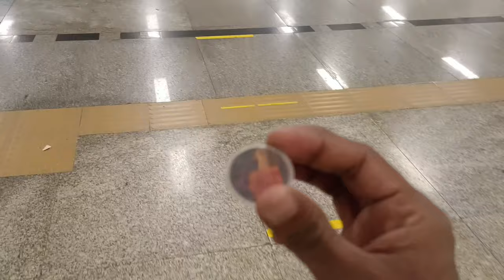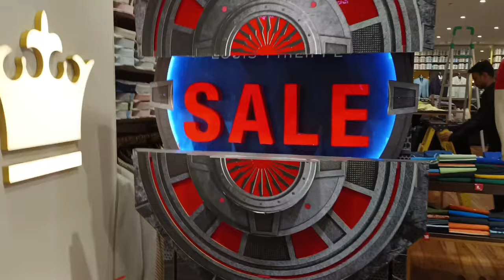Orion Mall in Bangalore || Shopping Places ||Famous Mall Bangalore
100kviews